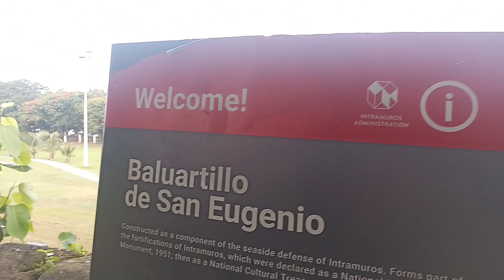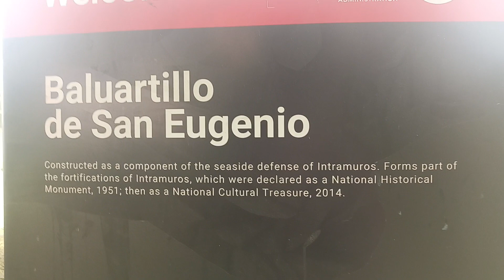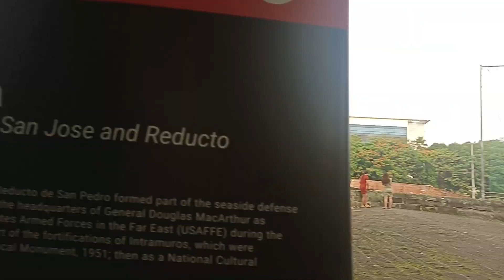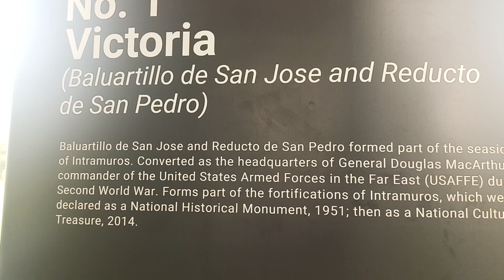Exploring INTRAMUROS WALLED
Sa tagal ko na sa Maynila now lang Ako naka punta sa Walles Ng Intramuros.

Kabilangside palang ito ABANGAN Ang PART 2